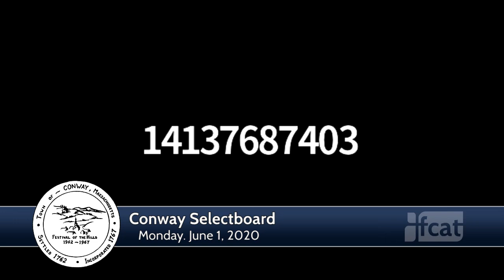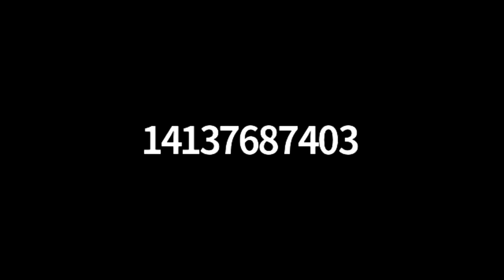Conway Selectboard via Zoom - June 1, 2020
The regular meeting of the Conway Selectboard. Recorded June 1, 2020 via Zoom technology